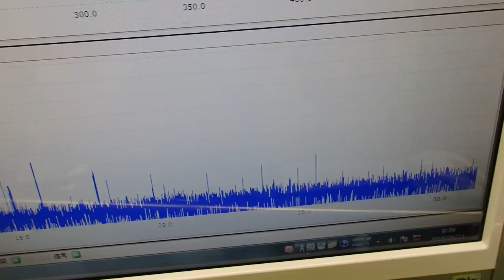音圧測定装置：超音波テスターを利用した実験動画 ultrasonic-labo